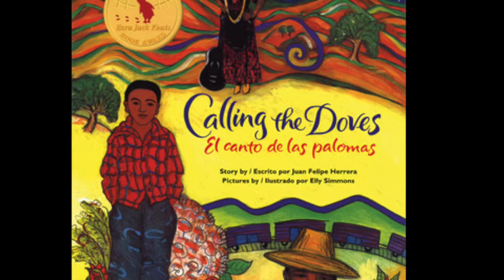Juan Felipe Herrera Documentary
Fall of 2015 I was given the assignment of making a documentary video of the poet Juan Felipe Herrera. The video exposes some of his works and his impact in Latin American community.